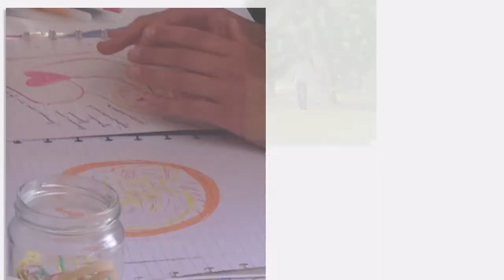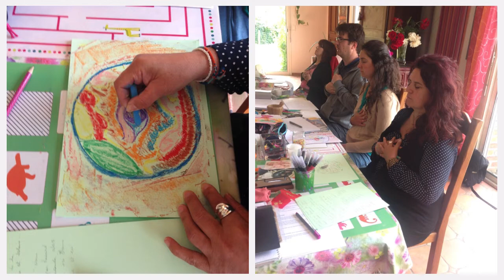Marie-Pierre LEMAHIEU Atelier Créatif de libération des empreintes prénatales et de la matrice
Je suis très heureuse de poster un diaporama des merveilleux moments passés ce samedi matin, nous y avons partagé des moments intenses, à la fois dans la nature, devant nos "cahiers créatifs de voyage intérieur", de la spontanéité pour nous relier à la terre, à notre incarnation, notre "bébé intérieur".
Je remercie la vie de ces près-cieux moments de bonheur et de reliance "essence-ciel" !!
Vous pouvez me retrouver sur facebook "marie-pierre lemahieu"
sur Instagram : Marie-Pierre LEMAHIEU
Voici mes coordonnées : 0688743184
Je consulte en séances individuelles, à distance, en face à face, sur skype, et j'anime de nombreux ateliers que j'adore !!!
Les thèmes sont précisés sur mon site, mais je vous les indique ici aussi
le féminin sacré, le masculin sacré, le couple intérieur
la nature et les 4 éléments
le soulcollage (R)
l'enfant intérieur
les liens entre mère et fille
ateliers créatifs entre parents et enfants
méditations, etc...

Bienvenue chez vous par cet adage "Co-Nais-toi, toi-m'aime".
N'hésitez pas à me contacter pour tout renseignement et à témoigner pour celles et ceux qui participent à mes ateliers et partager vers vos amis.
Marie-Pierre

Je vous accueille dans un lieu authentique chaleureux et naturel
Au 3 rue de l alouette 62690 estree cauchy
Marie Pierre Lemahieu
Accompagnatrice en bien etre

ATELIERS COLLECTIFS

Libération des mémoires prénatales
Le contrat d'incarnation et les vies antérieures
Je révèle mes dons et mes talents
A la rencontre de mon enfant intérieur source de mon authenticité
Développer son troisième oeil et les énergies subtiles
Journal créatif énergétique avec création de journal de voyage intérieur

SOINS COLLECTIFS CANALISÉS sur place et par internet

Toutes les pleines lunes
inscription sur mon site

SEANCES DE MEDITATIONS A THEME

Dans un café collaboratif à ARRAS (62)

CD THEMATIQUES